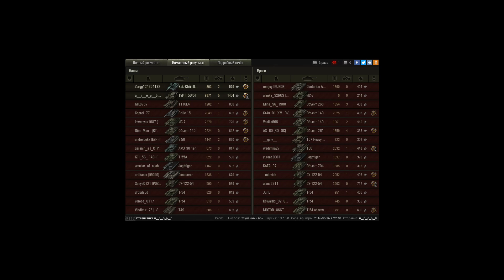TVP T 50/51, Рыбацкая бухта, Стандартный бой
Игрок: u__r__o_p__b [NICEZ]